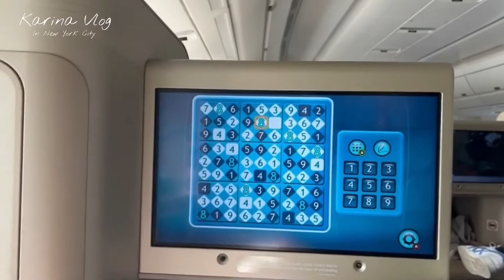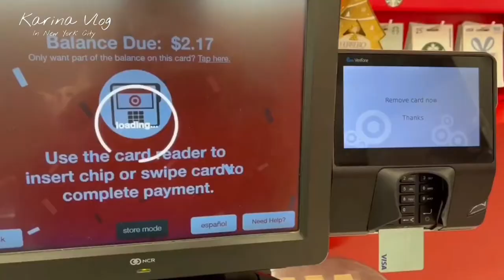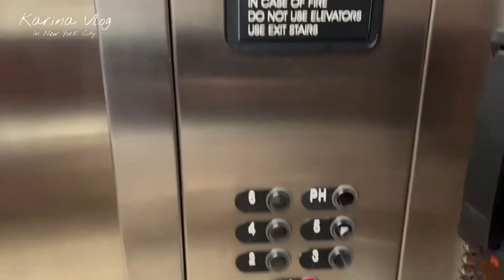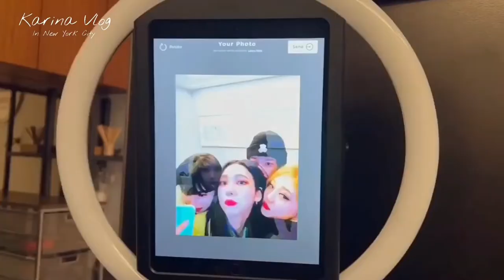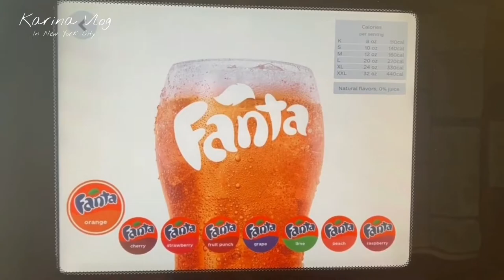Karina Vlog | New York City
Video from Bubble karina

EDIT BY NX_JAEMIX00 + KARINA